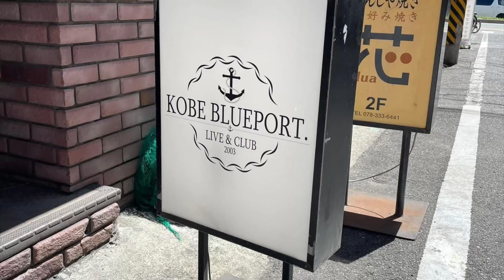「朝」／TYA feat.Tomomori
KGFC OB LIVE2023 夏の陣
7/16 KOBE BLUE PORT